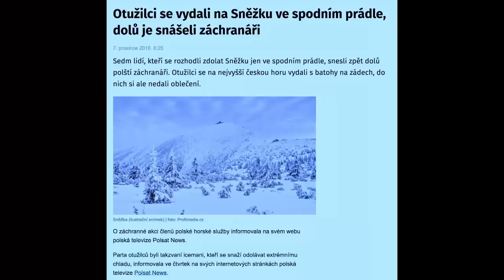Stalo se - Show Jana Krause 12. 12. 2018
Hosté: Herečka Eva Burešová, MMA zápasník Karlos „Terminátor“ Vémola a Lubomír Satora záchranář-mantrailinger.